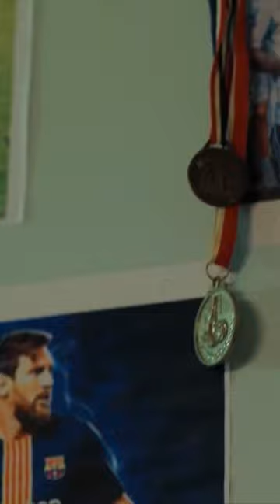اللاعب معاذ وقصته مع كابيتانو مصر